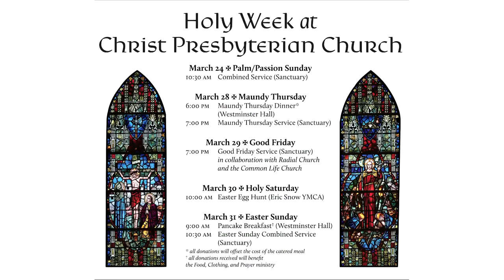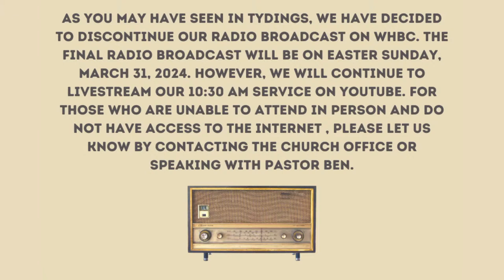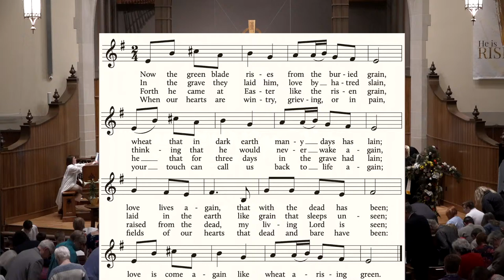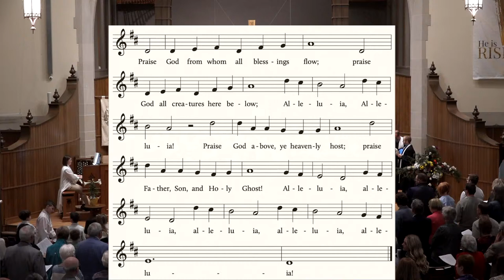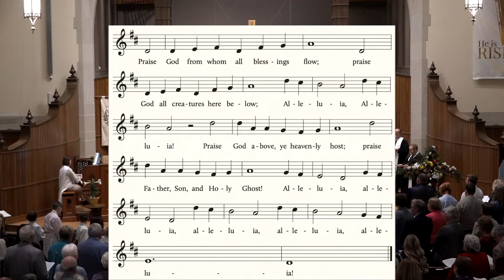Easter Sunday Morning • 03/31/24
Join us as we celebrate the resurrection of Jesus Christ! Rev. Michael Wallace will be preaching "His Heart Beats"

Prelude 0:00
Children's Sermon 30:25
Anthem 37:46
Sermon 51:09
Anthem 1:12:47
Postlude 1:34:10

Some content may be pre-recorded.